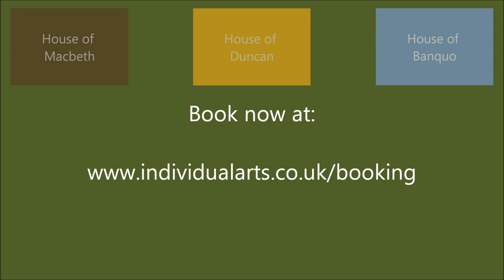Macbeth Trailer - House of Macduff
Macbeth, presented by Individual Theatre

Playing on themes of power and deception, Individual Theatre will be using live streaming in an epic space to retell Shakespeare's classic tale. Emphasising micro and macro, bringing out exciting new elements from a much loved and performed play.

With a powerful cast of local and national actors, a show not to be missed.

"That is how to play Shakespeare... Look out for Individual Theatre's next show." - Remote Goat, The Tempest, 2014

Saturday 28th February 2pm
Saturday 28th February 7:30pm
Sunday 1st March 7:30pm
Monday 2nd March 7:30pm

Adults: £10 Concessions: £8